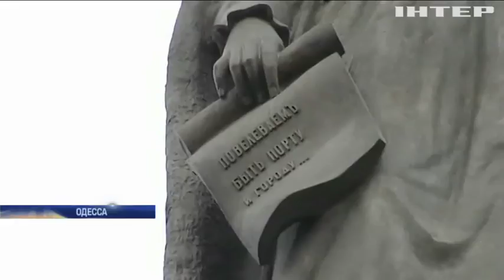Суд Одессы запретил сносить памятник Екатерине ІІ